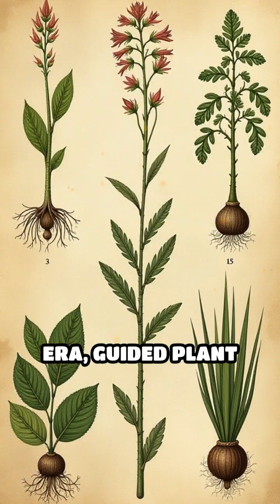Top 5 Ancient Botanical Illustrators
Discover the legendary artists who shaped ancient plant science! Dive into the roots of botanical illustration.